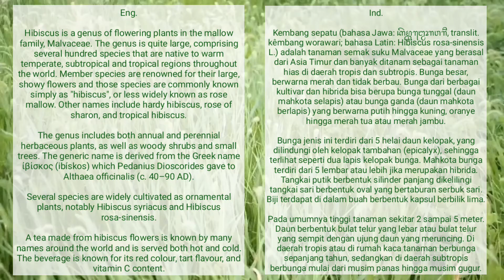2500+ HIBISCUS VARIETIES Part 34 ( MOOREA SERIES #2 ) | KEMBANG SEPATU | BUNGA RAYA | HYBRID FLOWER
Jenis-jenis KEMBANG SEPATU (Hibiscus)